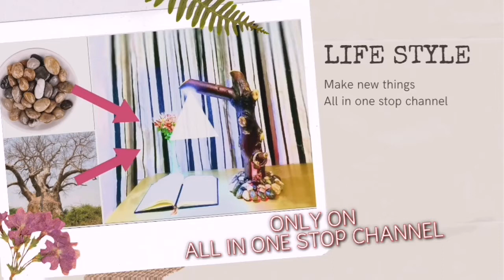Swat Valley, Most beautiful picnic spot in Pakistan|travel pakistan